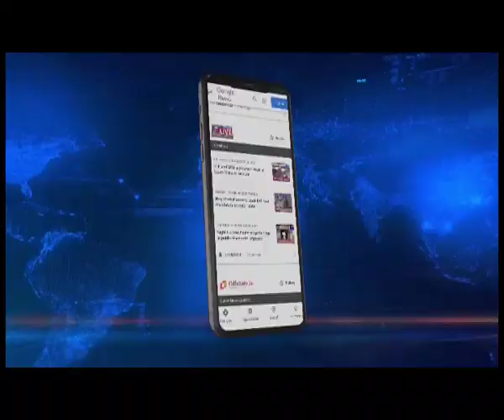Mizoram relaxes Covid-19 restrictions, schools & colleges to reopen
The Mizoram government revised its COVID-19 guidelines issued on February 18 and March 2 to ease more curbs following the wane in COVID-19 cases.
The revised guidelines, which will be in force until further order, said that schools and hostels will be re-opened for all classes ranging from Primary to higher secondary in all parts of the state from the new academic session commencing on April 5.